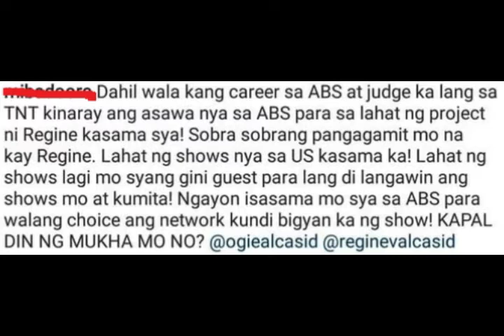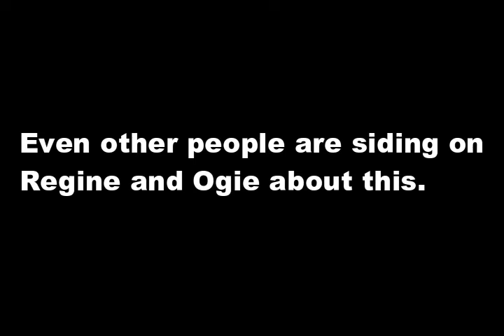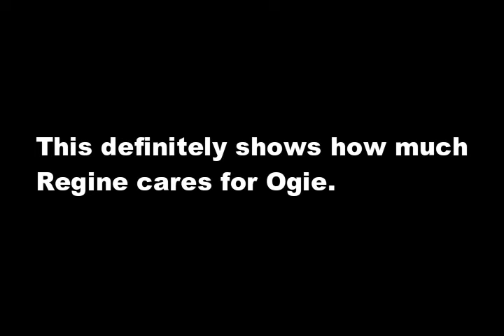Regine Velasquez pinag SABIHAN ang BASHER na NANGINSULTO kay Ogie Alcasid! Ang Tapang!